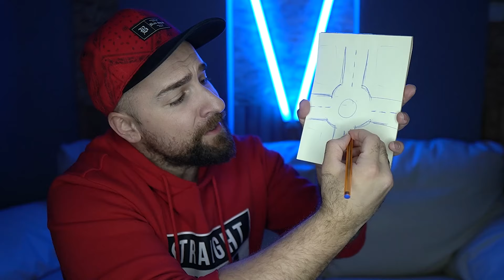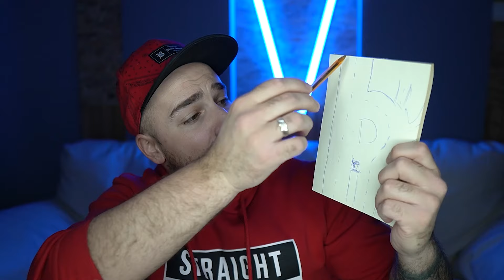Кој те праша?! - Сообраќај